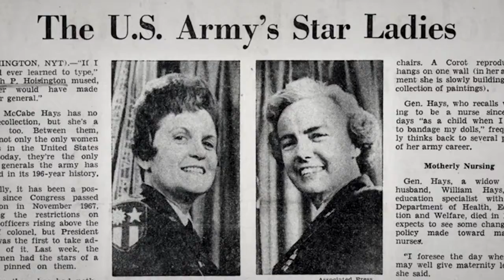Tribute to Women in Service (Army)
In 2016, all MOS (Military Occupational Specialties) become open to women. The best qualified are now afforded the opportunity to serve. This video is a tribute to all of the servicewomen who paved the path to this historic time in our Army's history.